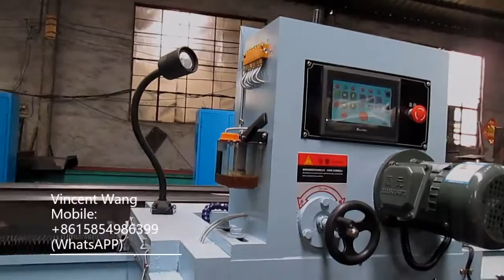1500 mm Auto knife grinding machine, knife sharpener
Precision Linear guide rail , electric magnetic absorbing knife.
CNC control, suits all kinds straight knife with angle. Best knife grinder in current market.
Good quality,Sincere service.